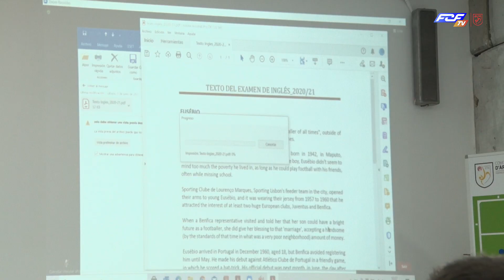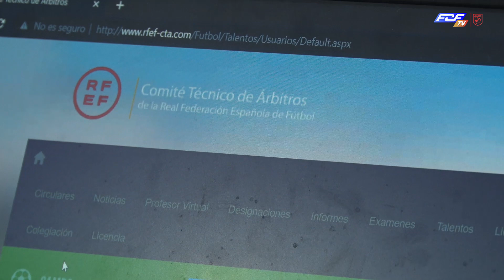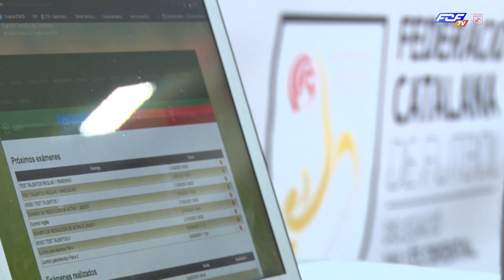Proves Físiques i Tècniques d'Àrbitres a Sabadell i Granollers